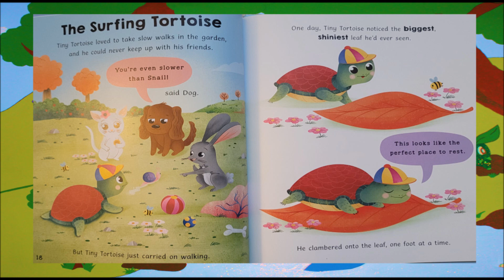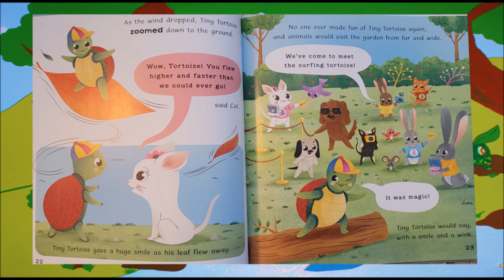The Surfing Tortoise | PET STORIES | 5 MINUTE TALES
Hannah Campling, Daisy
Edwards, Stepanie Moss
and Claire Mowat
Katya Longhi